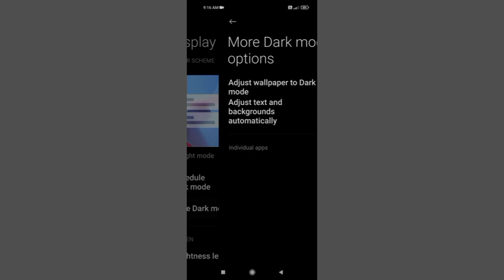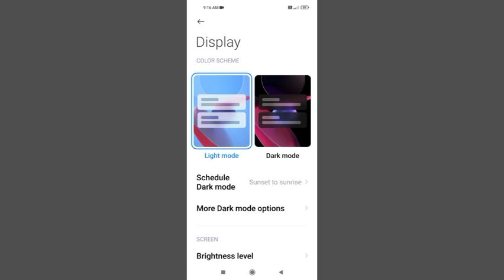Poco C3 Display Dark Mode Settings On